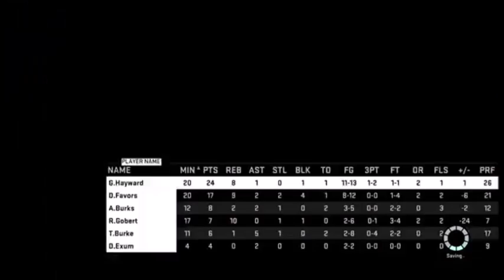nba 2k16 my career part 13